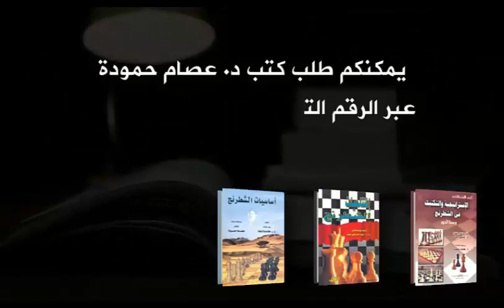كاربوف يتفوق على اليخين فى التكوينات !! ( نهايات وتكوينات -18)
سلسلة مفيدة تحتوى على نهايات ادوار اساسية وكذلك تكوينات مبهرة لأبطال العالم